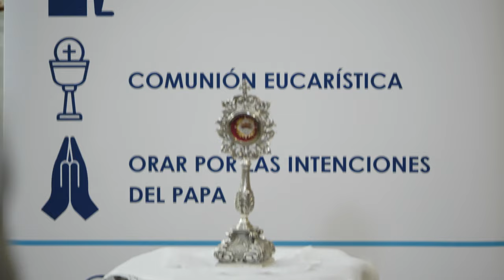Clausura Año Jubilar Madre Carmen del Niño Jesús _ Homilía Luis Argüello